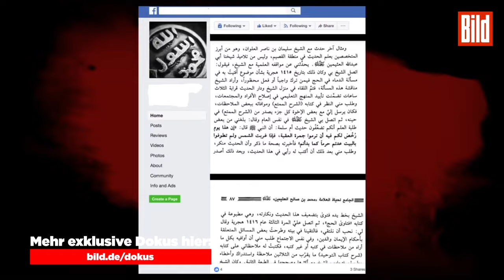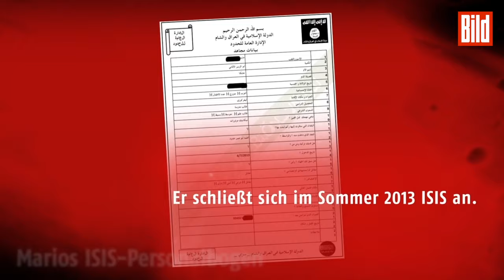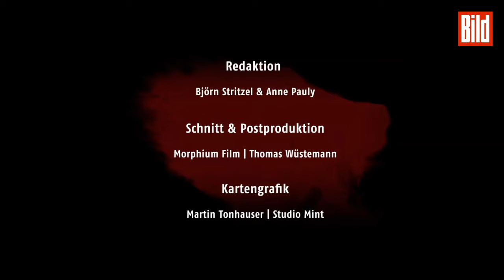Die ISIS-Braut – die komplette 1. Folge der exklusiven BILD Doku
Noch nie hat eine Isis-Rückkehrerin so offen gesprochen. BILD hat Derya über mehrere Monate begleitet. Hier erzählt sie ihre erstaunliche Geschichte.

🎥 Sieh dir jetzt für begrenzte Zeit kostenlos die komplette 1. Folge der exklusiven BILD Doku „Die ISIS-Braut“ an.

Das Leben von Derya Ö. (26) begann schwierig: ständig Probleme in der Schule und im Elternhaus, schon früh gerät sie in problematische Kreise.

Mehrere Jahre ist sie mit einem hochrangigen „Hells Angels“-Boss zusammen, der sie in die Prostitution schickt. Sie wird immer unglücklicher, sucht einen Ausweg. Auf Facebook lernt Derya den deutschen ISIS-Kämpfer Mario S. kennen, der ihr von Syrien erzählt. „Ich hab ihn gefragt: Bist du verheiratet? – Nein. – Ok, dann heiraten wir.“

Zwei Monate später reist Derya in die Türkei und wird bei Azaz über die Grenze nach Syrien geschmuggelt.

„Als ich Mario dann das erste Mal gesehen habe, im Militäranzug, mit Waffe, der Bart – das war schön“, sagt Derya. Und schließt sich einer Terrorgruppe an, die einen Völkermord begeht, vergewaltigend und plündernd die Region verwüstet. An die erste gemeinsame Nacht mit Mario kann sie sich noch erinnern: „Wir waren in einem ehemaligen Folterkeller untergebracht, dort hingen Ketten von den Decken, an den Wänden war noch Blut, ganz gruselig“, erzählt Derya.

Im ISIS-Gebiet muss sie auch ein schwarzes Gewand tragen, geht nur komplett verschleiert auf die Straße. „Darunter sieht man gar nichts – auch keine Kalaschnikow“, lacht Derya. „Eigentlich wollte ich das alles gar nicht, ich wollte in Syrien den Kindern helfen.“

Stattdessen zieht sie mit Mario von einer Stadt in die nächste, zuerst durch Nordsyrien. In Raqqa teilt Mario ihr 2014 mit, dass das Kalifat ausgerufen wurde. „Ich dachte erst, das wäre was Schlimmes“, lacht Derya. „Er hat mir dann gesagt, nein, das ist was Gutes. Da wollte ich dann auch in die Luft schießen und war dann unter den ganzen feiernden Männern dort die einzige Frau.“

🎥 Ein Insider erzählt, wie man zur tickenden Zeitbombe wird – So werden Muslime in deutschen Gefängnissen radikalisiert